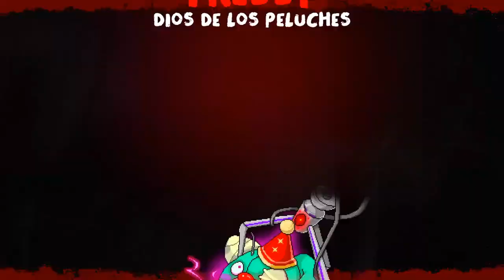Neon Abyss 001 ANNA DARKNET NORMAL